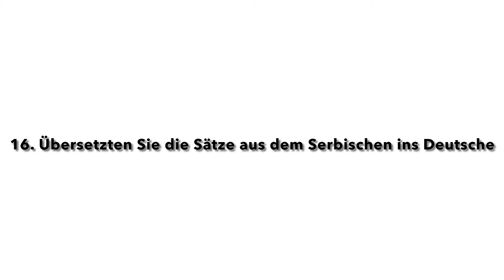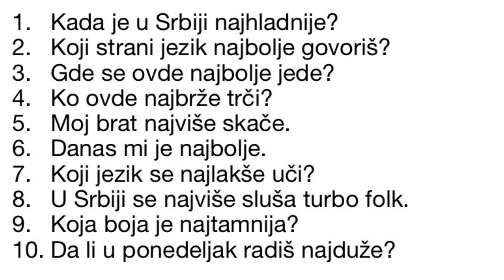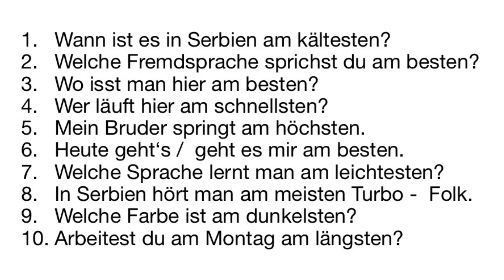26. Zadaci uz video lekcije - Lekcija 21 - Zadatak 16 (Nemački jezik A1)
26. video u okviru ciklusa ,, zadaci uz video lekcije “, koji prati lekciju 21. Životinje/Poređenje prideva - Tiere / Steigerung der Adjektive (A1) CELA LEKCIJA

Zadatak 16

Nakon objavljivanja svih zadataka, koji su planirani za lekciju 21. bice sakupljeni svi zadaci koji je prate i objavljeni na wordpress stranici kanala ,, Jovan Welt der deutschen Sprache”, u okviru word fajla.

Word fajl nece sadrzati tekstualne zadatke objavljenih na youtube - u, vec skup linkova , koji ce vas voditi direktno do zadataka na youtube-u. On ce takodje sadrzati i bonus zadatke, koji se nece objavljivati na  youtube - u, vec samo u okviru word fajla na wordpress stranici ( npr. richtig/ falsch zadaci uz procitani tekst) .